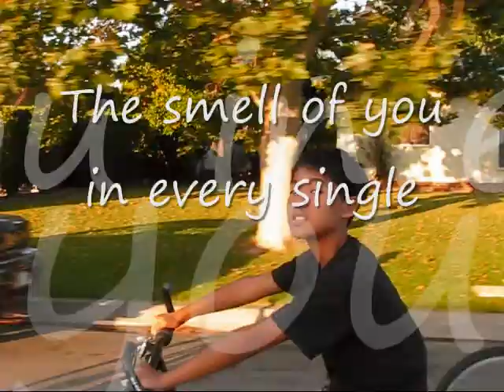soul sister lyric-train(333boy)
soul sister-333boy train